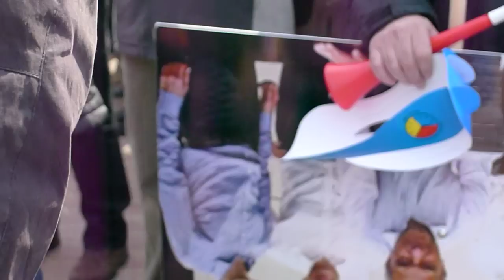Pikieta pracowników PKN Orlen